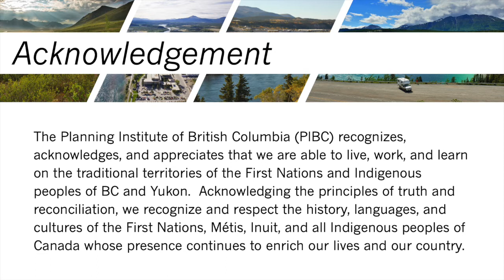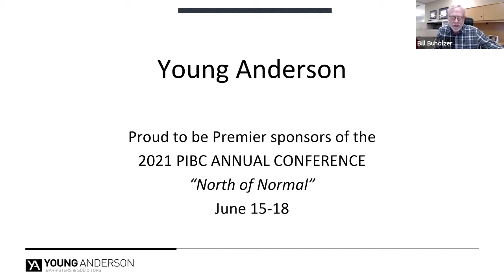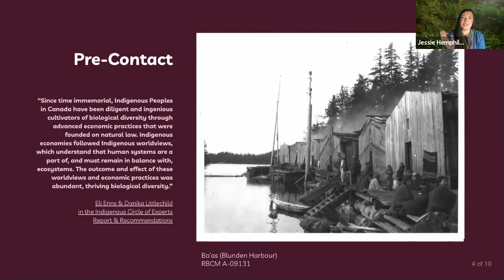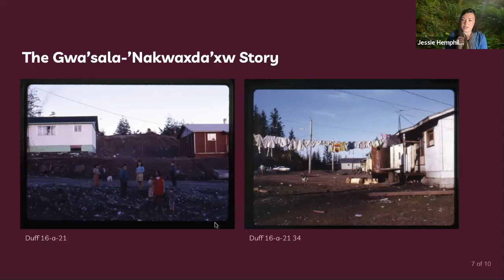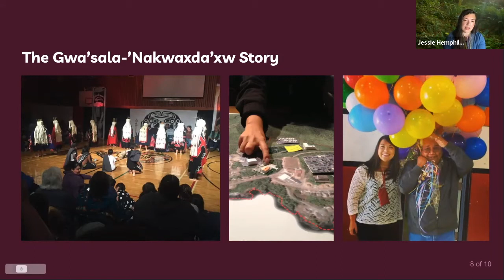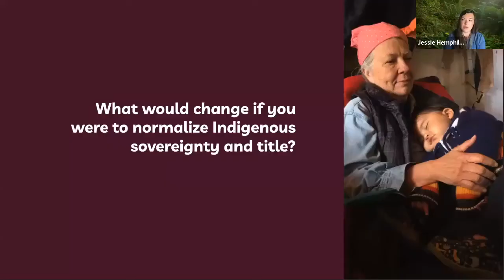PIBC 2021 Annual Conference Opening Keynote - Jessie Hemphill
We welcomed Jessie Hemphill - Indigenous planner, facilitator, and teacher - as our opening keynote at PIBC's 2021 Annual Conference: North of Normal (June 15-18).

In her presentation, Jessie shares how what is considered "normal" is no longer good enough and how we think of "normal" has been detrimental to Indigenous communities. Her informative and insightful keynote inspires all to change the story and work with Indigenous communities to reclaim planning for Indigenous healing, pride & success.

CPL Reporting for PIBC Members:
Please refer to the title in brackets (CPL: PIBC 2021 - BCCON21 - GEN1) for your CPL reporting of this video.